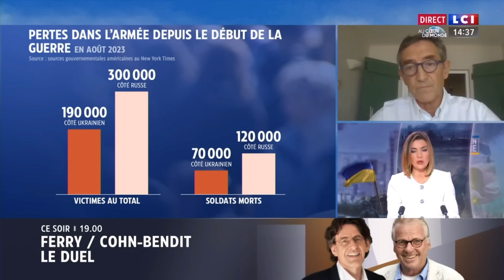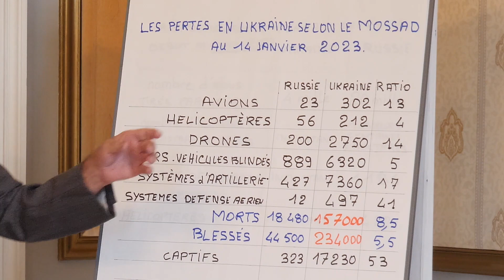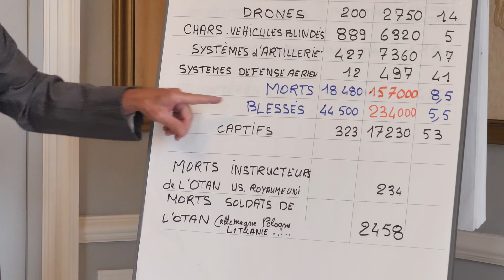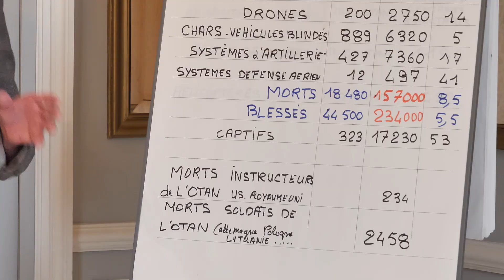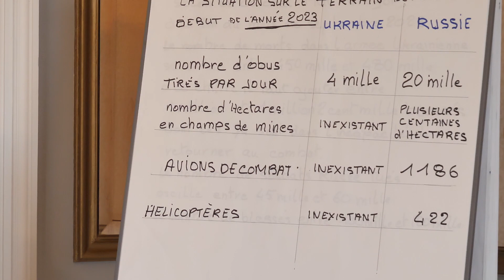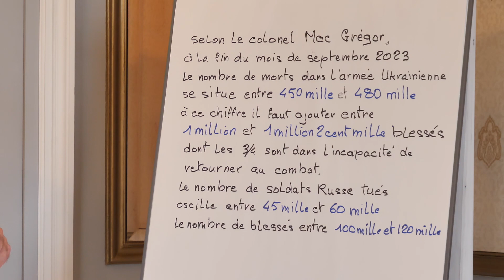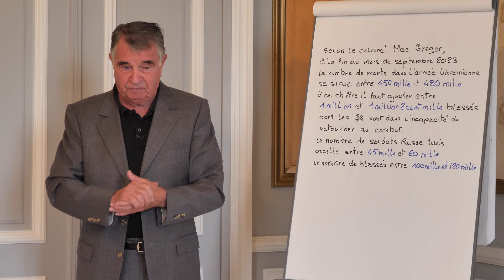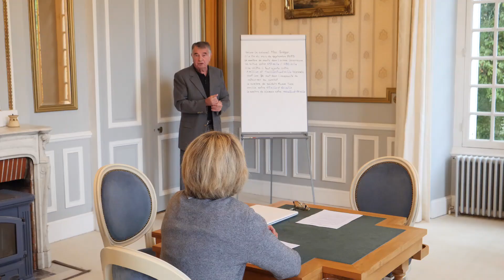Épisode 14: Désinformation et malhonnêteté intellectuelle.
Un nouvel épisode inédit sur l'influence des médias et l'escalade de la désinformation.
Le livre "La prochaine guerre sera nucléaire" de Gérard CHEVRIER est disponible à la vente